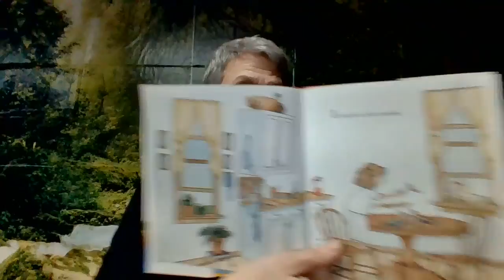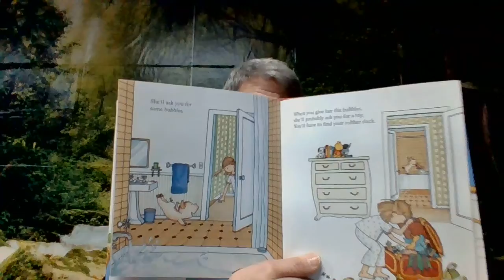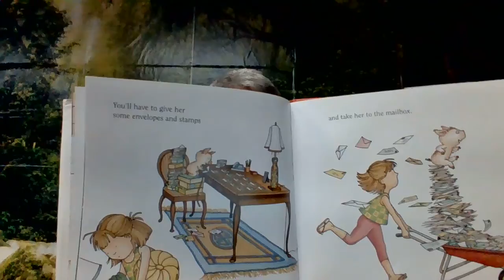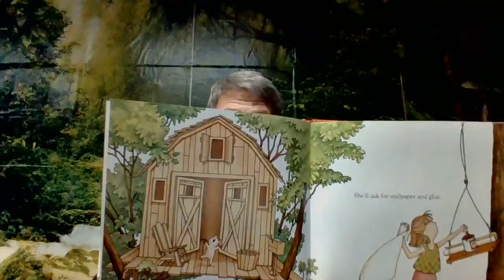IF YOU GIVE A PIG A PANCAKE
CLPS March is Reading Month If you Give a Pig a Pancake